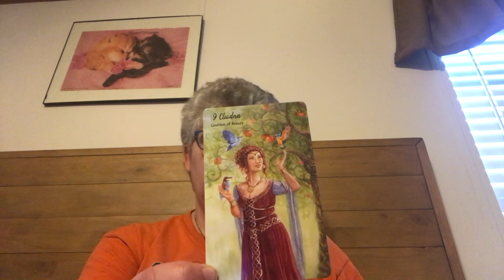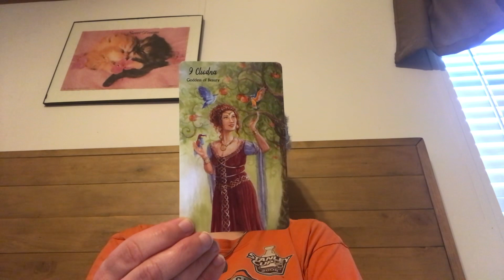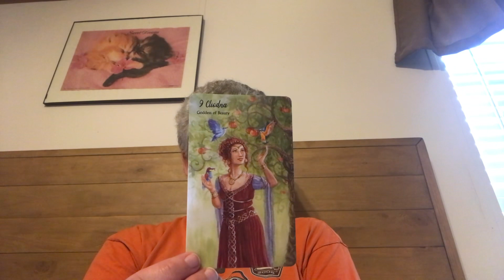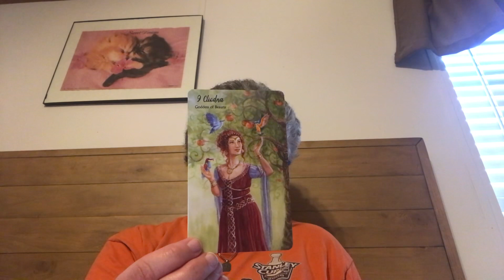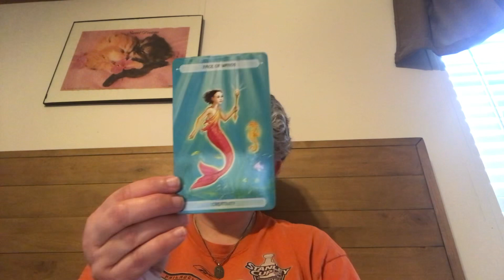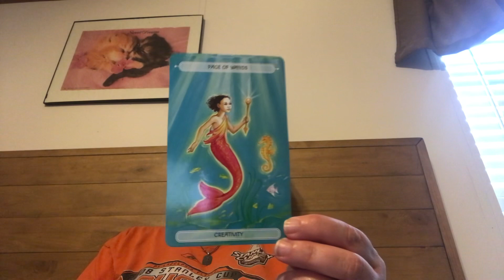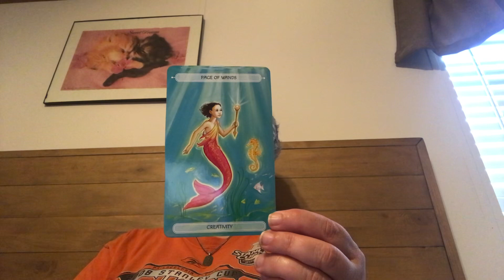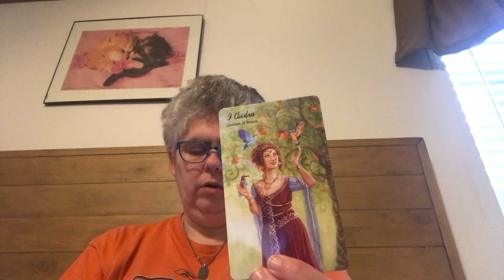March 1, 2023 Daily journal practice for everyone